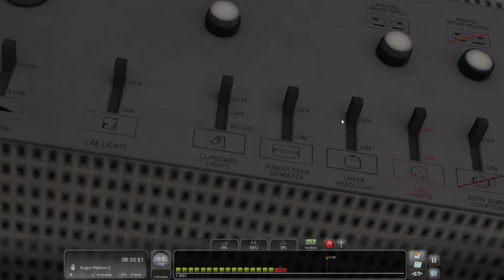Train Simulator 2022 | Class 92 Caledonian Sleeper | WCML Trent Valley | Let's Play | Gaming Video